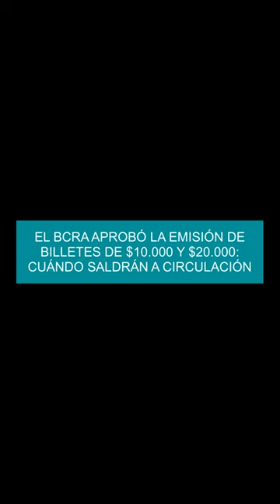El BCRA aprobó la emisión de billetes de $10.000 y $20.000: cuándo saldrán a circulación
En el actual contexto de aceleración inflacionaria, el Banco Central (BCRA) confirmó este jueves que pondrá en circulación durante el transcurso de este año billetes de mayor denominación, de $10.000 y $20.000.
La imagen que se utilizará de Belgrano es de un retrato que se le atribuye al artista francés François Casimir Carbonnier.
La representación de la heroína pertenece a la obra “La Capitana” realizada por la artista argentina Gisela Banzer.
En el reverso, irá como motivo principal la recreación artística de la escena de la Jura de la Bandera realizada el 27 de febrero de 1812.
El BCRA dijo que espera que los nuevos billetes estén disponibles para el público a partir de junio del corriente año.